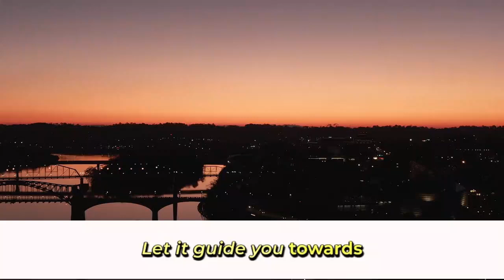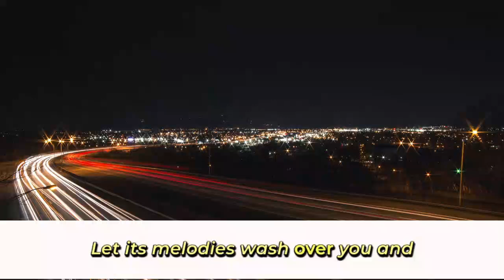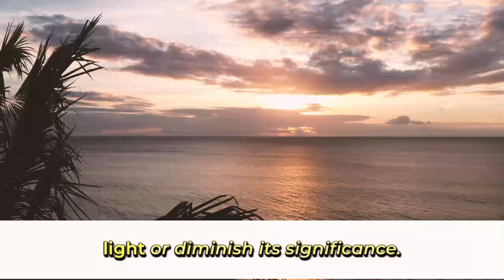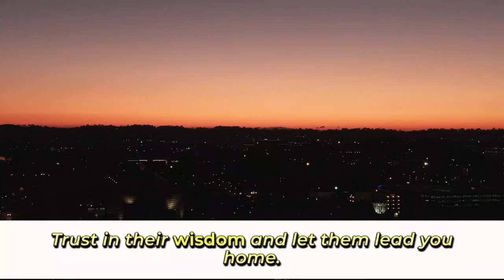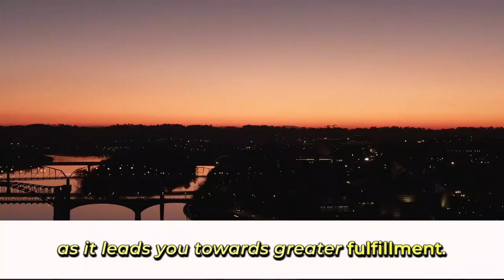🌟 Life Changing Lessons My Journey Taught Me! | Better Life Hacks You Need 💡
🌟 LifeChanging Lessons My Journey Taught Me! | Better Life Hacks You Need 💡
In this video, I’m sharing the most impactful life lessons that shaped who I am today. These are the essential truths my journey has revealed—powerful insights that will help you navigate challenges, grow personally, and live a better life. From overcoming hardships to mastering selfconfidence, these lessons will resonate with anyone seeking to improve their lives and become their best version. Learn how to build resilience, embrace change, and achieve your goals with clarity.

Whether you're looking for motivation, inspiration, or practical advice, these life lessons will transform the way you think and act. Tune in to discover the secrets to personal growth, mental wellbeing, and living a fulfilling life.

👉 Key Takeaways:
 How to turn setbacks into growth opportunities
 Lessons on selfworth and inner strength
 Why mindset shifts are crucial for success
 Proven ways to improve your relationships and happiness

Watch till the end for the life lessons you can’t afford to miss!

🔎 Searching for: Life lessons for success, personal growth, selfimprovement hacks, better life habits, motivational life lessons, ways to live a better life, lifechanging truths, overcoming obstacles, mental health, and mindset shifts.